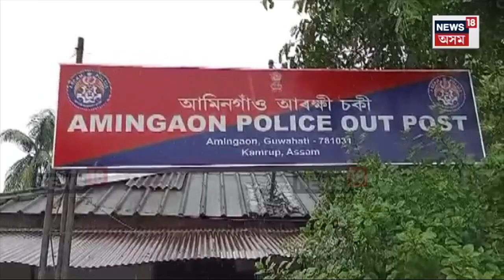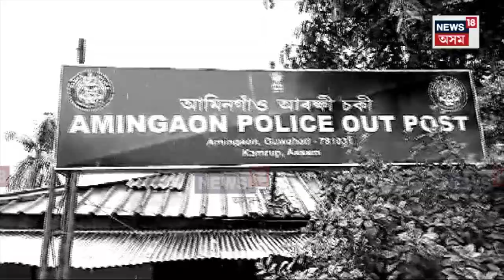Amingaonত টিউচন বাইদেউৰ অতপালি। ছাত্ৰ ছাত্ৰীক খুৱাই ফলৰ ৰসৰ লগত মিহলাই দিয়ে নিচাযুক্ত দ্ৰৱ্য। N18V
লগতে চাওঁক দিনটোৰ বহু গুৰুত্বপূৰ্ণ খবৰ